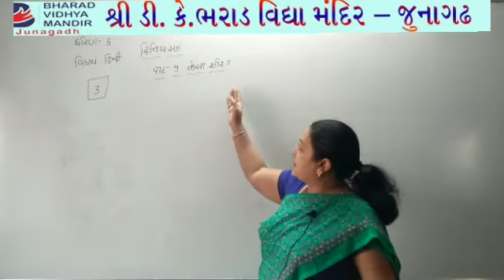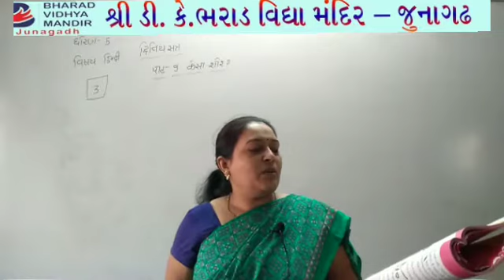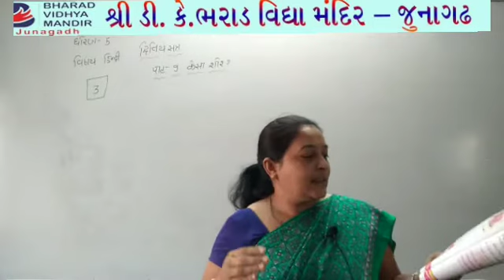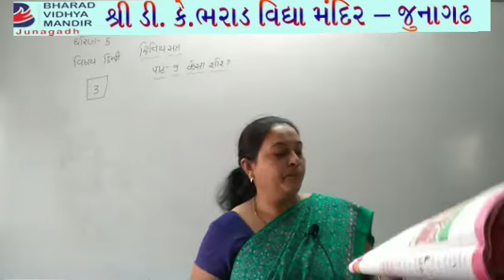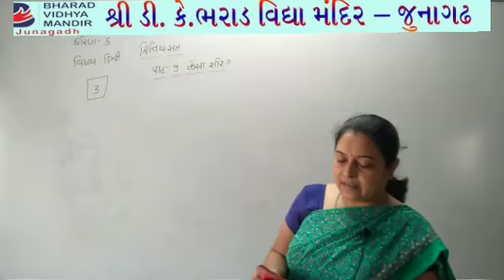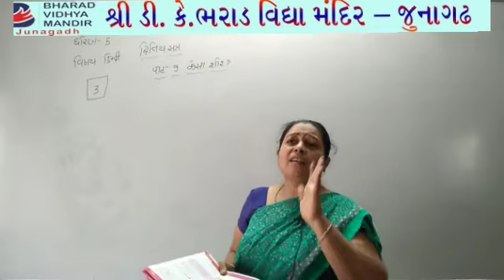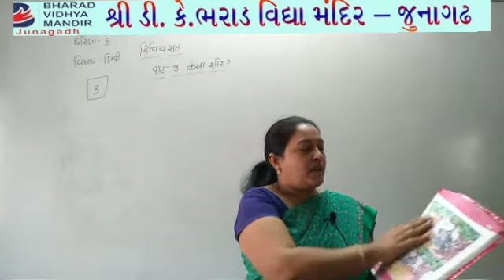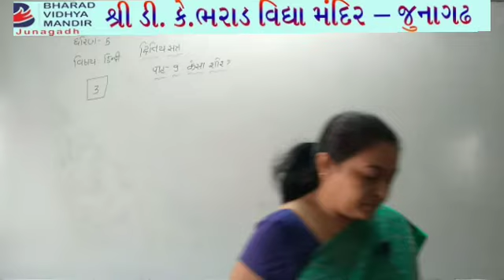ધોરણ 5(વિષય હિન્દી(પાઠય પુસ્તક અભ્યાસ પ્રશ્ન-2 ))ભરાડ વિદ્યામંદિર જૂનાગઢ 02-12-20